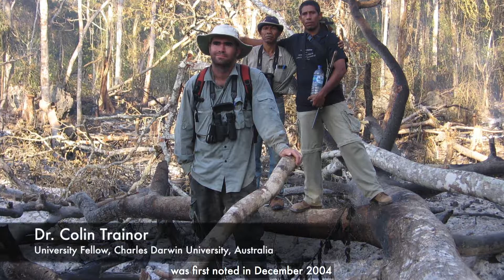Genomic analysis helps in discovery of unusual new bird species from Indonesia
A joint research team from the National University of Singapore and Indonesian Institute of Science has described an unusual new songbird species. The bird was named the Rote Leaf-Warbler Phylloscopus rotiensis after the island of Rote where it is found.

Video credit: Avian Evolution Lab at the NUS Department of Biological Sciences